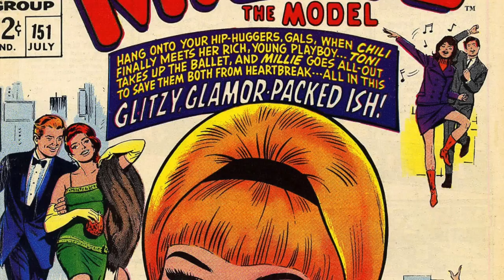Making Fun of Marvel Comics Love Unlimited w/ Dok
Wes and Dok discuss Marvel Comics new digital anthology series Love Unlimited highlights major loves in the Marvel Comics universe. Love Unlimited also sees the return of Millie the Model, a golden age character readers don't see much anymore. Wes and Dok have a goof talking about the 5 series associated with Marvel COmics Love Unlimited. If you're excited for these stories, you probably want to skip this video. Although Dok is surprisingly looking forward to a couple of the comics. Wes and Dok wax poetic about Marvel Comics Love Unlimited digital comic series.

Recommended Video
Marvel Comics Need To Consider Firings Over X-Men: Green